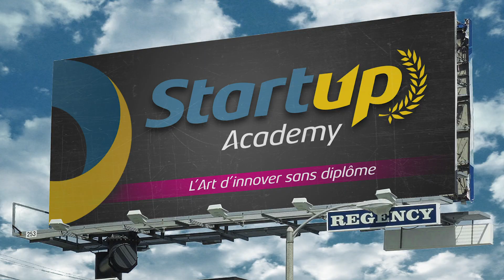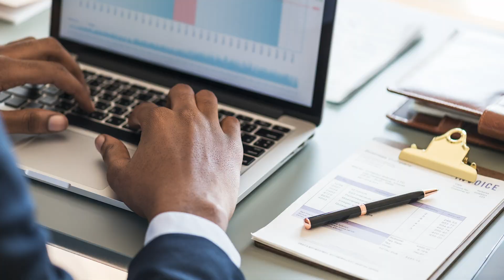Rejoignez notre réseau IMMOBILIER dès maintenant !!!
Rejoignez notre réseau PROPERTY dès maintenant !!!

Pour acheter ou vendre un bien immobilier, il est essentiel de connaître toutes les étapes qui vous permettront de finaliser votre projet dans les meilleures conditions.

PROPERTY est donc un réseau en ligne qui regroupe des personnes africaines qui se mettent ensemble pour obtenir la bonne information en matière immobilière dans le but de mieux structurer leurs projets immobiliers.

 ✅ L'Objectif de PROPERTY est de permettre à tous les membres de trouver un réseau rassurant, loin de toutes les tracasseries administratives.
Vous souhaitez nous rejoindre? et enregistrez-vous.